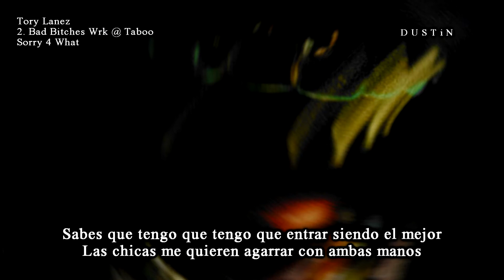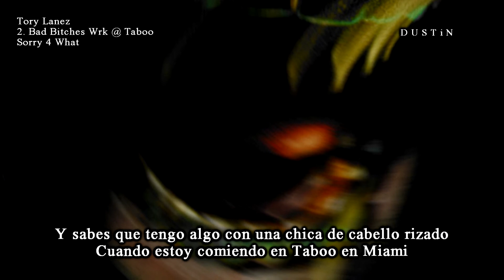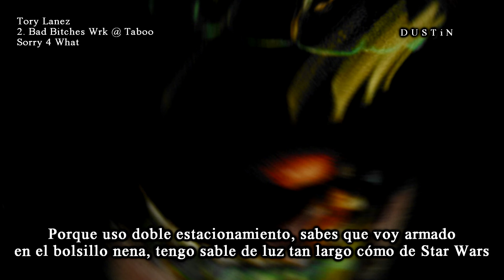Tory Lanez ▼ Bad Bitches Wrk @ Taboo ⥼Subtitulado Español⥽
✥lyrics✥

[Chorus: Tory Lanez & Juicy J]
And you know I got a thing for a curly headed chick (Yeah, ho)
When I'm eatin' out in Taboo in Miami (Yeah, ho)
Girl, you know I gotta pull up in that wide body thang
You can't park me by no Range
'Cause I pull up with that double parkin' (Yeah, ho)
You know I gotta keep the fire on me
In the side pocket, shawty
Got a light saber on me like I'm skywalkin' (Yeah, ho)
You know I gotta walk inside the spot like the man tonight
Bad bitches catch it with their hands tight, yeah (Yeah, ho)

[Verse 1: Tory Lanez & Juicy J]
Yeah, ayy
I could throw this dick for days
Girl, you know you got it, you could post this pic for days (Yeah, ho)
Out of town, girl, I know you goin' different ways
Pretty sweet face, she got rolled deep in glaze (Yeah, ho)
Ayy, bitch don't bank on me, go to chase
Bitch don't touch my cheese, go to Blaze (Yeah, ho)
Someone gotta call on God for the scripture
Every girl that hop inside my car take a picture (Yeah, ho)

[Pre-Chorus: Tory Lanez & Juicy J]
Sheesh, she's feelin' free so she let the curls out
Out the house and she finally got the girls out (Yeah, ho)
Go and poke it out, shawty, let it twirl out
Out the house and she finally got it (Yeah, ho)

Where 2 Start
Tory Lanez
Sorry 4 What? // LV BELT
Tory Lanez
WHATS POPPIN (Remix)
Jack Harlow

[Verse 2: Tory Lanez & Juicy J]
Yeah, ayy, ayy
Shot o'clock, ayy, shot o'clock
Bitch, shot o'clock, ayy (Yeah, ho)
How many licks do it take to make a thotty stop?
Lil Wayne Lanez tell her, "Lick me like a lollipop" (Yeah, ho)
I am doin' way better than my ex and I know
Them frozen nights sleepin' on the chain like snow (Yeah, ho)
I don't like to get mixy with your friends, you know
I love a curly headed bitch that meet me up alone (Yeah, ho)